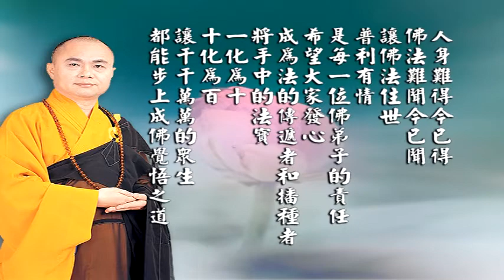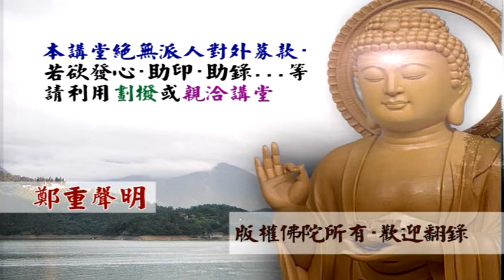佛陀的格言(3) 1-3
文殊講堂
慧律法師-慧律法師佛學講座